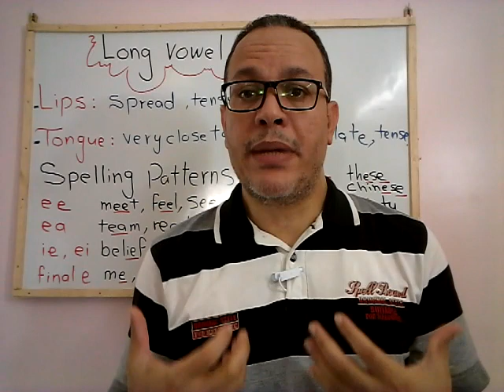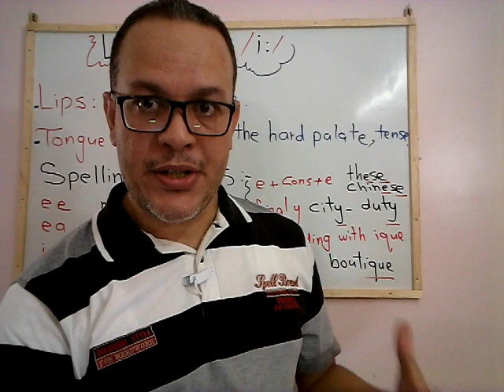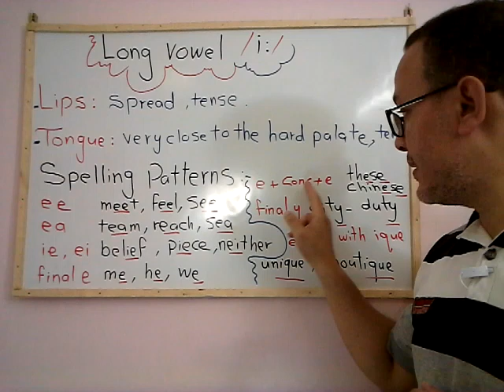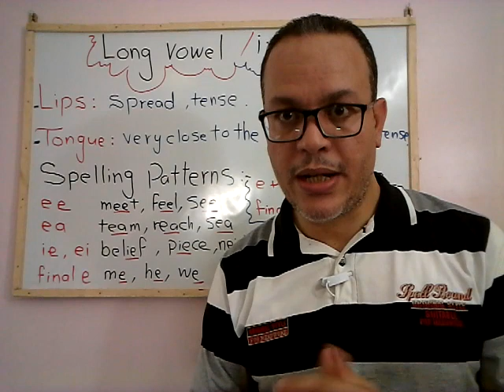Vowel Sound /i:/ as in see lesson (1)أسهل و أروع شرح لأصوات اللغة الانجليزية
أول فيديو فى شرح صوت من الأصوات المتحركة vowel sound. لازم تتفرجوا عليه و تكرروه عشان نفهم كويس جدا mechanism الصوت